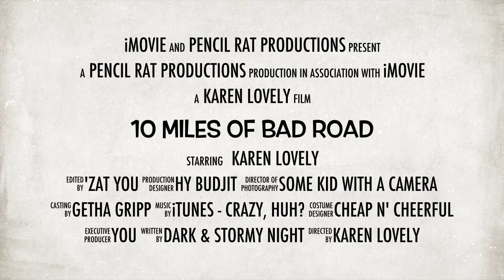Karen Lovely - 10 Miles of Bad Road - Teaser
Promo for 10 Miles of Bad Road on Indiegogo.  Photos courtesy Oregon Music News, Dragan Tasic, Slim Lively, Karylee Harrison, Bluesfan Tom, Deborah Cowin Wilson and Vera Hes - THANK YOU!  Musicians appearing in the video include Leonard Griffie - guitar, Lisa Mann - bass, Taylor Murphy - drums, Peter Libby - drums, Dave Fleschner - keys and Hank Shreve - harp.